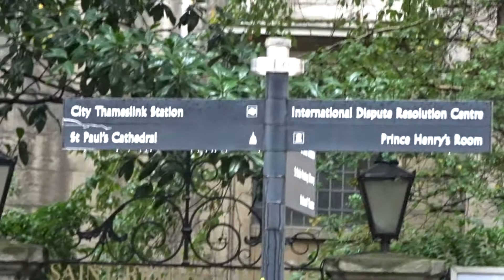St BRIDE's CHURCH off Fleet Street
St BRIDE's Church is a church in the City of London, England. The building's most recent incarnation was designed by Sir Christopher WREN in 1672 in FLEET STREET in the City of London, though Wren's original building was largely gutted by fire during the London Blitz in 1940.

Due to its location in FLEET STREET, it has a long association with JOURNALISTS and NEWSPAPERS. The church is a distinctive sight on London's skyline and is clearly visible from a number of locations. Standing 226 feet (69m) high, it is the SECOND TALLEST of all WREN's churches, with only St PAUL's itself having a higher pinnacle.